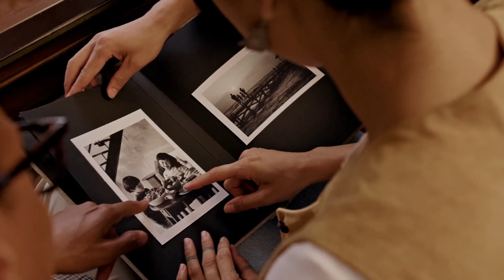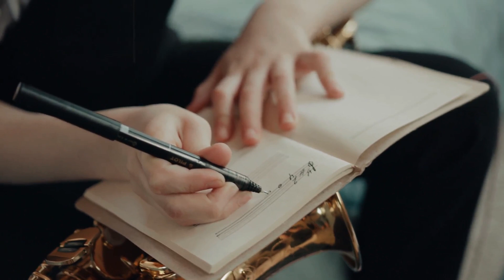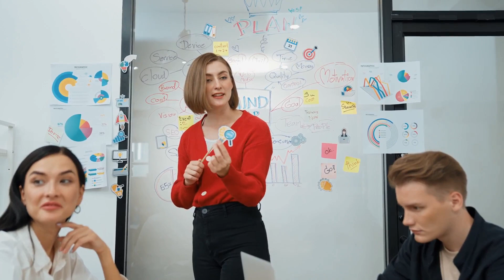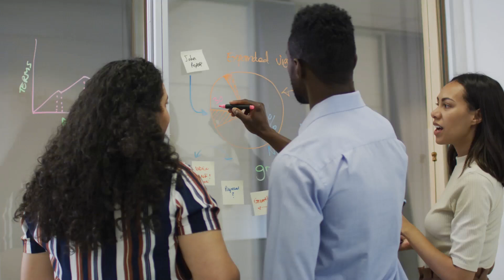Unlocking the Power of Your Unconscious Mind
Welcome to the AI's Guide to Life Lessons channel!

There are life's lessons or advice that AI can give to humans about how to live our lives.  By analyzing large amounts of data, videos, quotes and books across the world, AI can identify patterns and trends that humans might not be able to see on their own.
Here, you'll find short, quick  life lessons videos (2-3 minutes). Whether you're looking for motivation, inspiration, or guidance on how to live your best life, we've got you covered by combining human and AI-generated lessons.
Second, we have kept Monk as a central piece or theme of our videos. Life of a monk actually signify the life lessons. A monk serves as a symbol of spiritual devotion,  qualities of tranquility, humility, and dedication to spiritual pursuits. The monk community often exude a sense of calmness, inner peace, and introspection, reflecting their deep spiritual practices and detachment from worldly desires. The sight of a monk can evoke feelings of respect, admiration, and curiosity, prompting contemplation on the deeper meanings of life and existence.
Our videos are designed to be helpful, actionable, and thought-provoking.